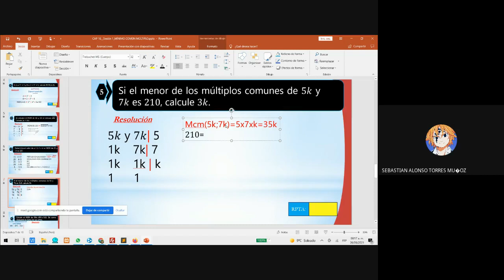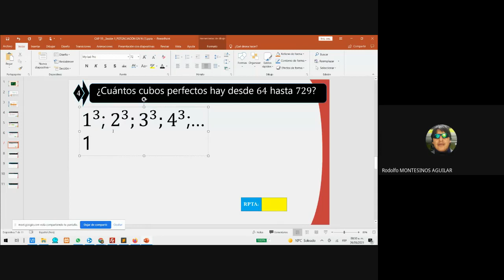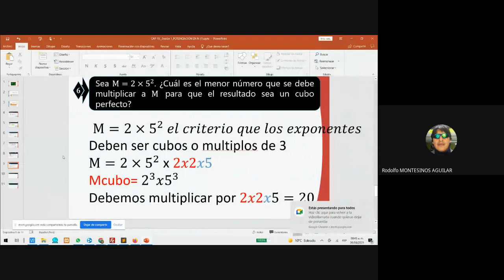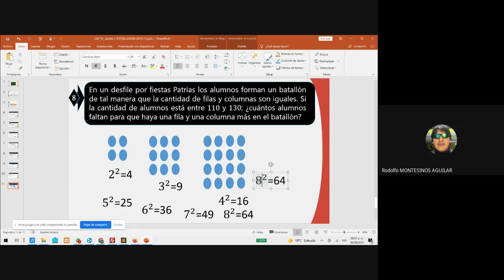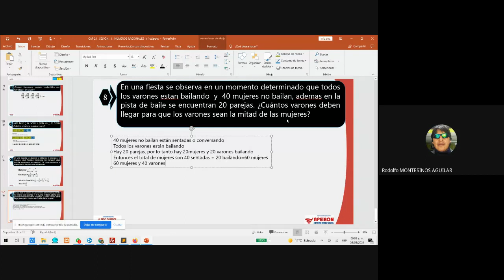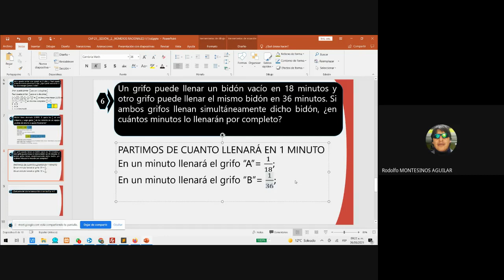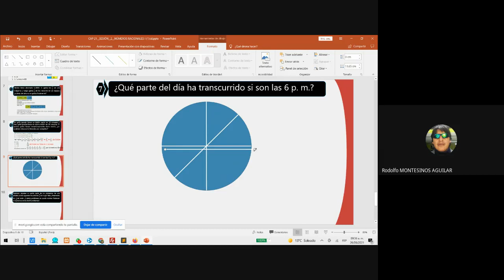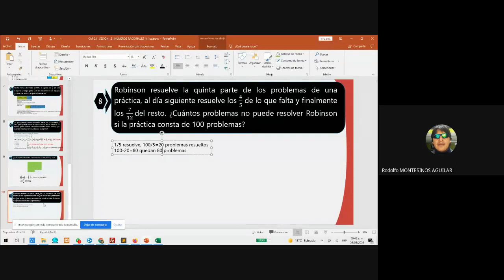Repaso de MCM, Potenciacion, y fracciones